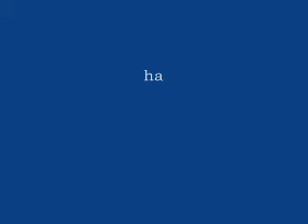Alyssa sitcom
Alyssa clips with creepy laughter track...